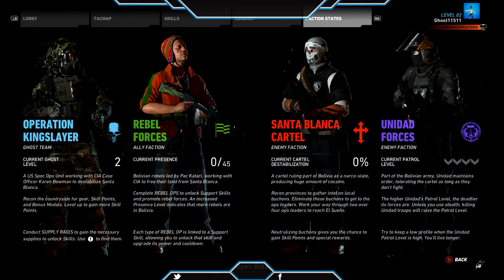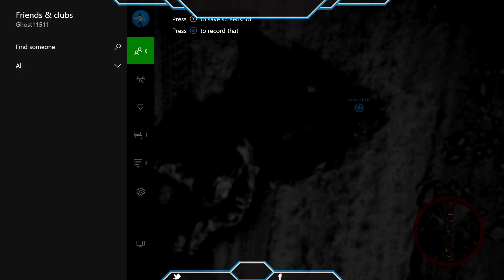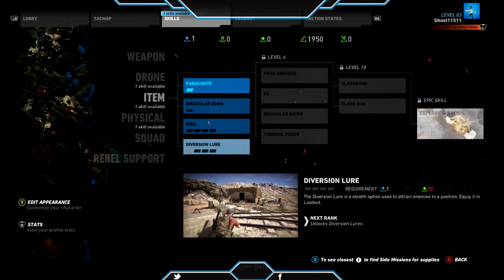Ghost recon part 2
WOOOOOOOO!